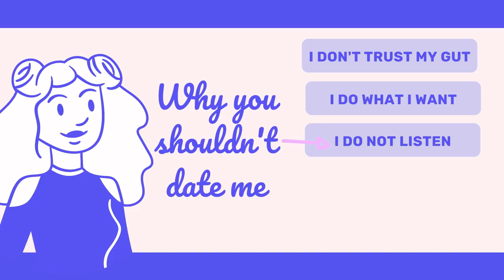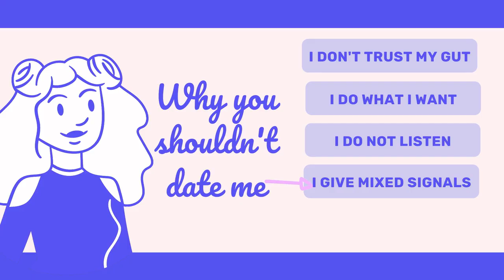5 reasons to NOT date me | Why you shouldn't date someone | Reasons why someone sucks | Sam Elle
There are 5 top reasons to not date me. I've done some self reflection this week and you know what, there are many reasons why I suck. These are probably reasons for why I am not ready for a relationship. Regardless, I am working on myself.

FREQUENTLY ASKED QUESTIONS:
❏ Where am I from? – Brooklyn, NY
❏ What school do I go to? — Cornell
❏ What am I in grad school for? — Food Microbiology

If you're reading this, comment: "Oreos are the superior cookie!"

TIMESTAMPS:
Intro= 00:00
I don't trust my gut= 00:40
I do what I want= 2:02
I do not listen= 3:06
I give mixed signals= 4:16
Work is a priority= 5:18

5 reasons to NOT date me | Why you shouldn't date someone | Reasons why someone sucks | Sam Elle | Cornell PhD student